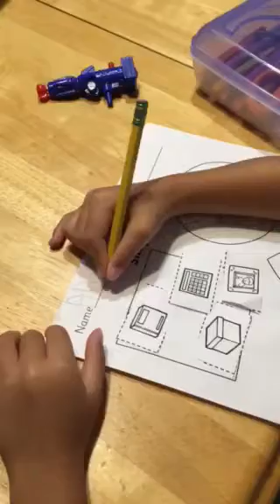Writing Andrew Vo